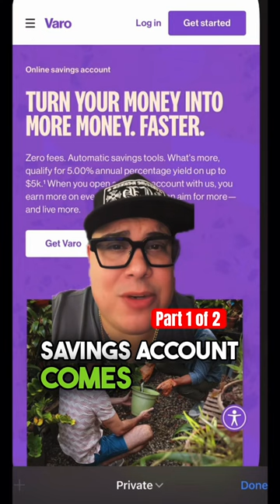Top 3 Best Banks credit creditrepair Part 1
Part 1 Top 3 Best Banks